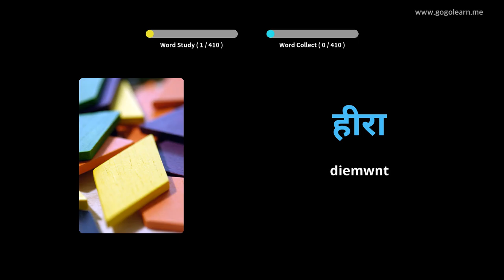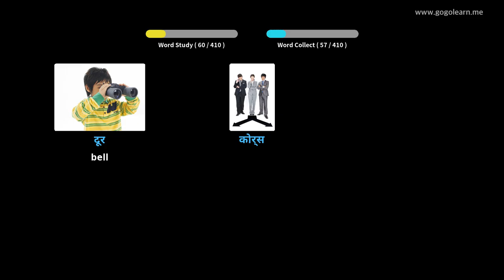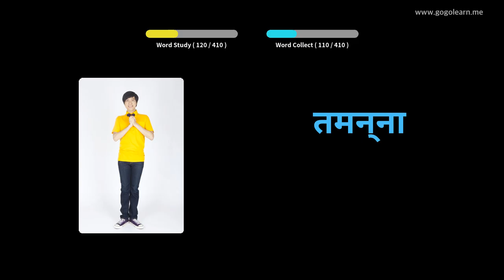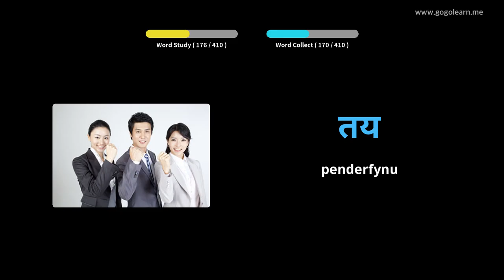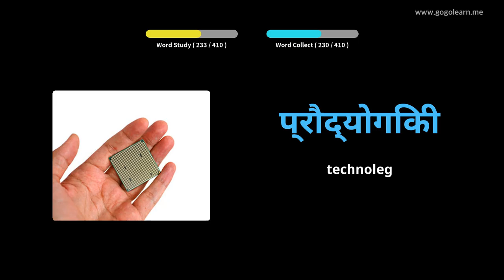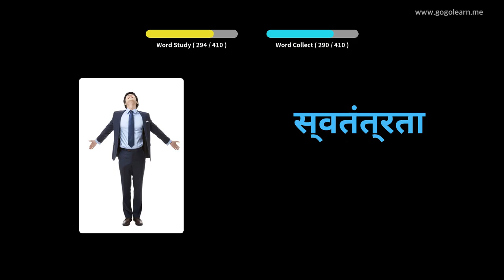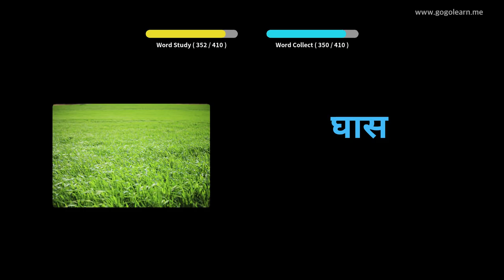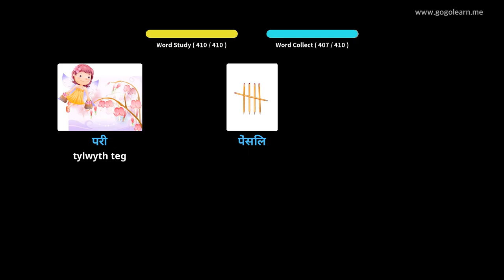Ysgol Uwchradd Geirfa Hindi 2 |Golearn